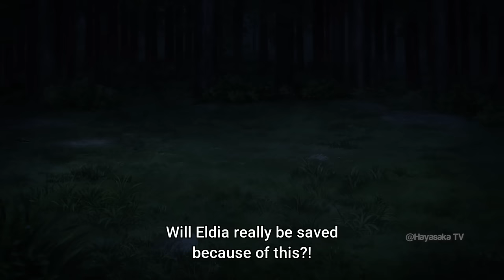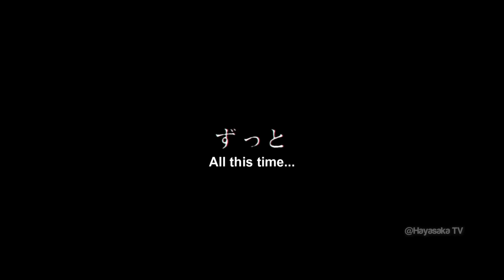Eren Manipulated His Father, Eren Shocks Zeke & the World with the Biggest Plot Twist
Attack on Titan Season 4 The Final Season Part 2, Eren Zeke Grisha
eren manipulated grisha
eren yeager
eren vs reiner
eren kisses historias hand
eren vs annie
eren vs warhammer titan
eren founding titan
eren yeager hairstyle
eren first transformation
eren kruger
eren death
eren talks to grisha
eren tells grisha to kill
eren vs colossal titan
attack on titan season 4 part 2 trailer
attack on titan season 4 part 2 opening
attack on titan season 4 episode reaction
attack on titan song
attack on titan trailer
attack on titan movie
attack on titan op